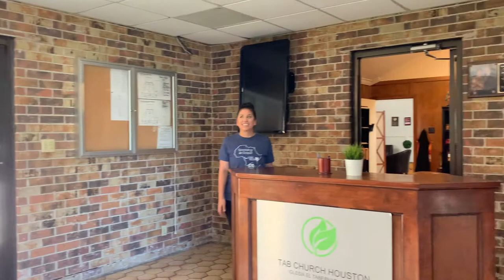The Bop - Vlog Drop | Tab Youth | Emmy Marroquin & Paulina Solis | Tab Church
Now, that's a Bop.